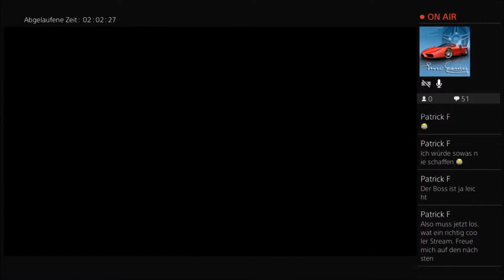IST DAS EUER ERNST?! • Let's Play Crash Bandicoot Remastered #006 • [GER/HD]